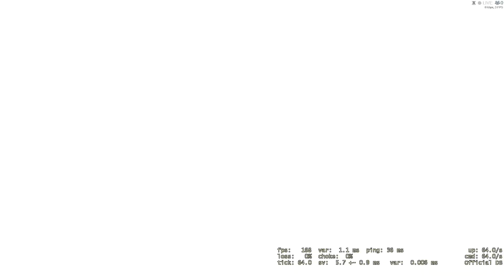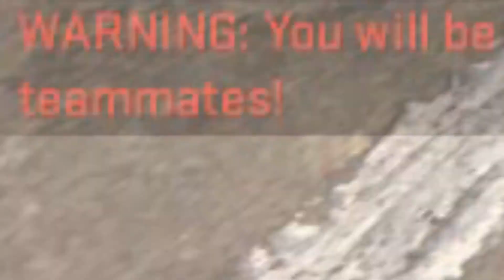cs 1 veldig responsiv til zeus